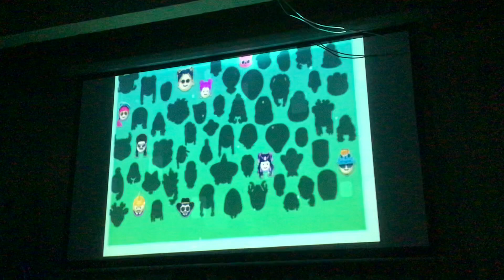Just Dance 2020 Wii Kill This Love 5 Stars